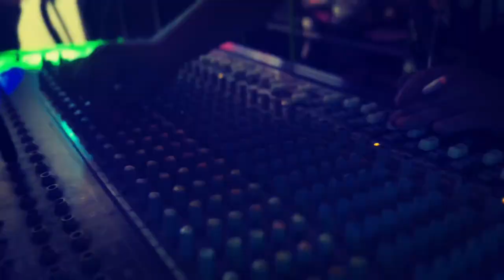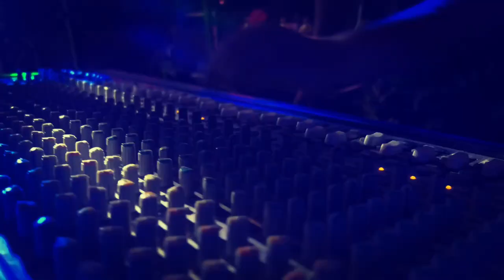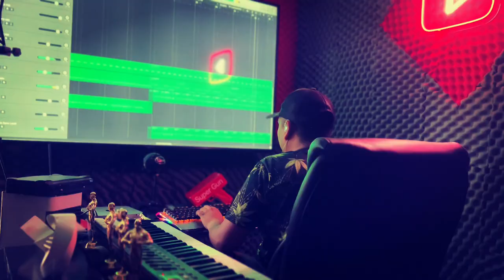COMO LOS TIEMPOS DE ANTES |Tino lnm ft Yaser| EL COMPOSITOR DE TUS JEFES NO ME QUIEREN | LATIN RAP